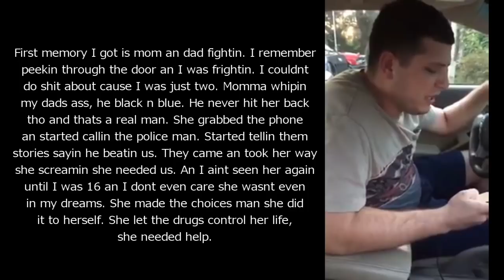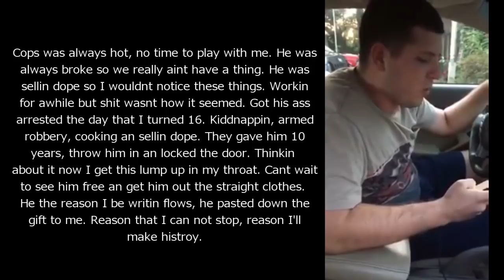// TenToesDownChallenge Lyrics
Dmo the Real